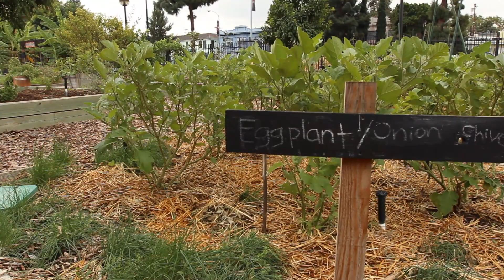Cornerstone Community Voices: Sigrid Gilmer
What's it like to be an artist at Cornerstone? Meet Sigrid Gilmer, Cornerstone Ensemble member, and hear why writing for us makes her want to cook kale.